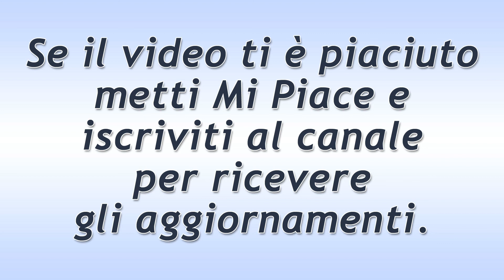Il Paradiso Delle Signore Puntata del 11 Giugno 2020: La Scoperta Di Angela!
Il Paradiso Delle Signore puntata di oggi giovedì 11 Giugno 2020.
Angela inizia a riprendersi a Villa Guarnieri e scopre molti dettagli in più sulla famiglia di Riccardo. La giovane è molto felice di essere stata accolta positivamente da tutti, ma Adelaide ed Umberto vogliono che lei lasci presto la casa.